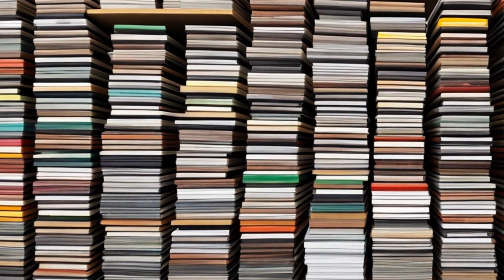Association of Battery Recyclers, Inc. v. U.S. Environmental Protection Agency (2000) Overview | LSD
The case is about the EPA's definition of "solid waste" and how it is regulated under the Resource Conservation and Recovery Act (RCRA). The court found that the EPA's definition of "discarded" was incorrect and that regulating in-process secondary materials goes against Congress' intent. The Association of Battery Recyclers challenged the EPA's final rule on soils placed into a land disposal unit, arguing that it violated the notice and comment provisions of the APA and the public participation requirements of RCRA. The court found that the EPA complied with the notice and comment requirements and the decision not to apply alternative LDR standards to soils recycled into products placed on land was not arbitrary and capricious.

Association of Battery Recyclers, Inc. v. U.S. Environmental Protection Agency (2000)
341 U.S. App. D.C. 78, 208 F.3d 1047